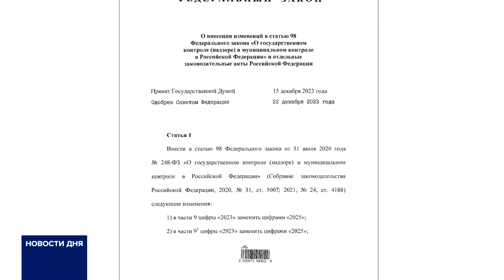С МОТОЦИКЛА НА СНЕГОХОД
В России упростили правила управлением снегоходом и квадроциклом. Теперь сесть за руль такого транспорта могут обладатели водительских удостоверений с разными категориями. Ранее для этого нужно было обязательно иметь удостоверение тракториста-машиниста.